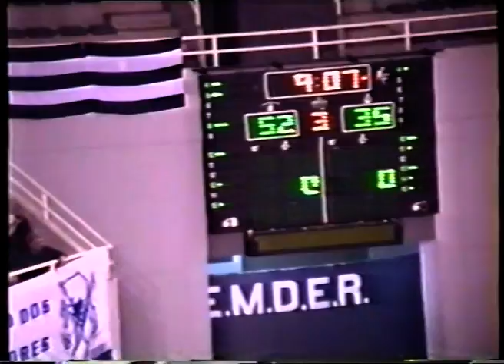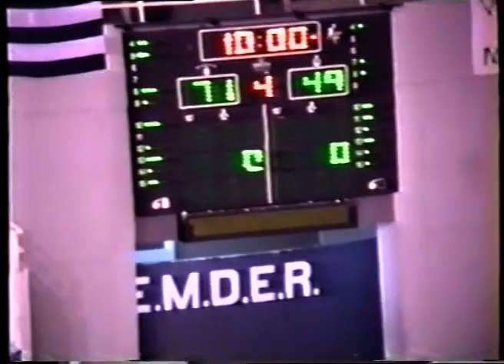LN Peñarol vs Ferro 8-11-2000 3c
Partido Liga Nacional Peñarol vs Ferro (8/11/2000) 3er cuarto